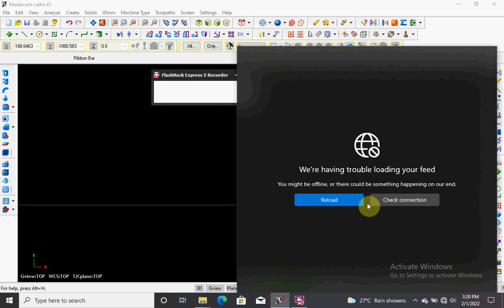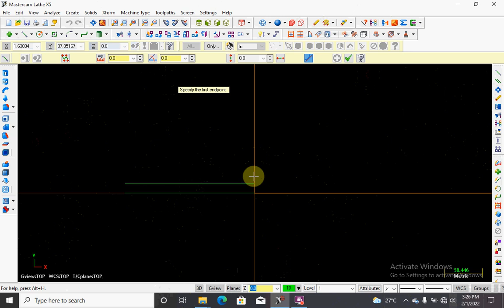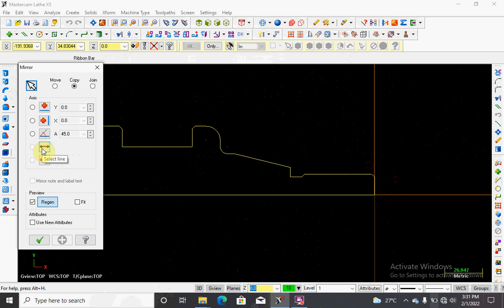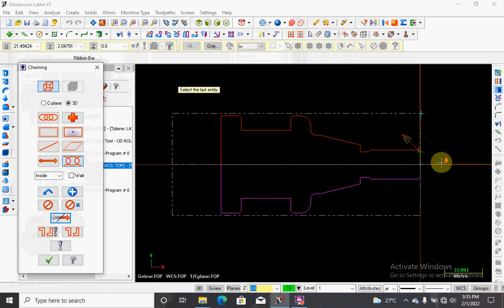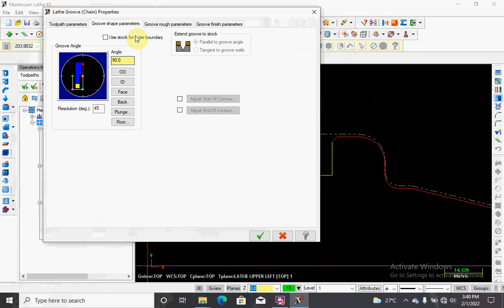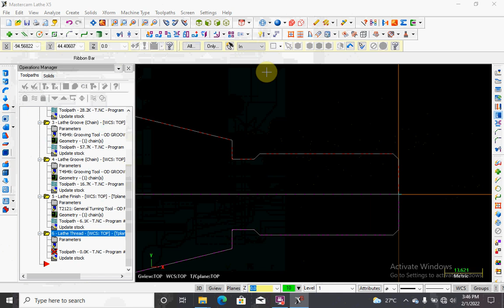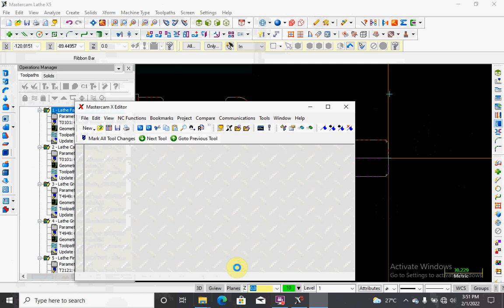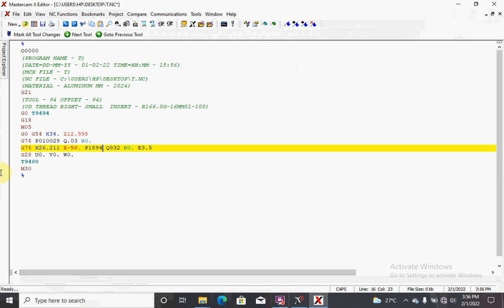MASTERCAM training part 1explain tamil